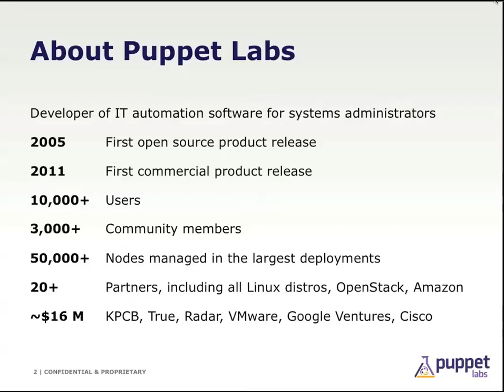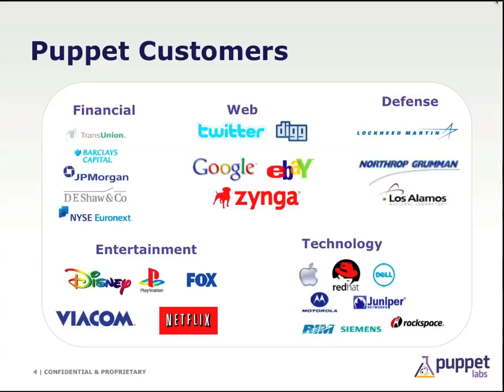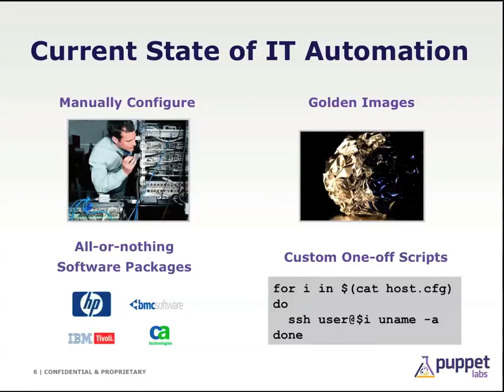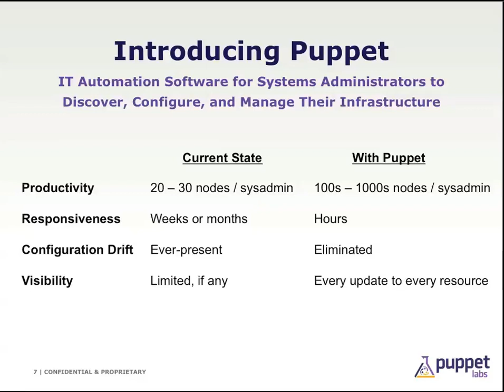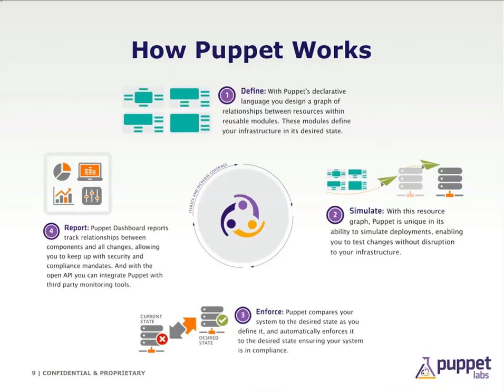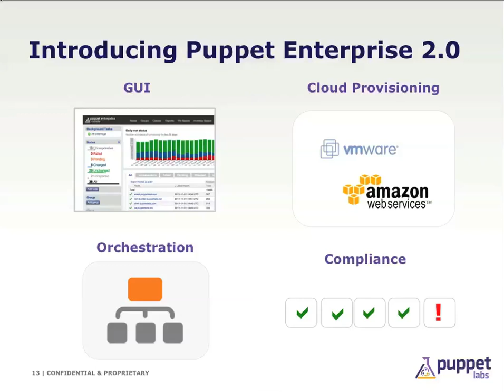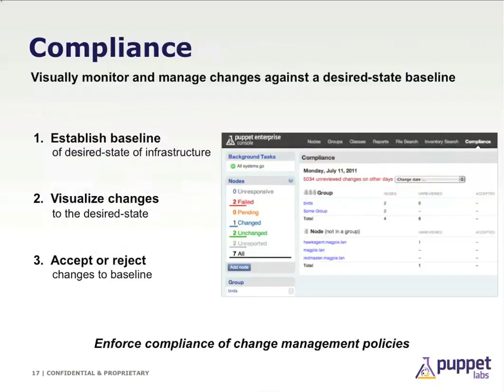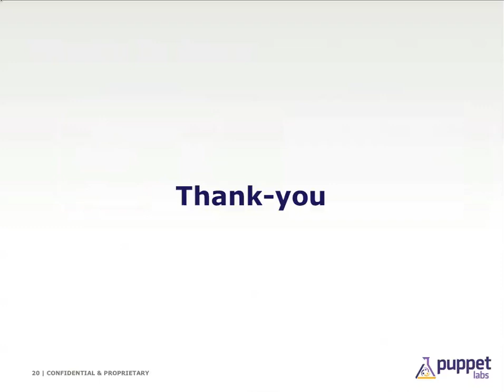Video: Puppet Labs Datacenter Automation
In this video, Luke Kanies of Puppet Labs describes the company's open source datacenter automation and configuration management software.

Puppet Labs' IT automation software enables system administrators to deliver the operational agility and efficiency of cloud computing at enterprise-class service levels, scaling from handfuls of nodes on-premise to tens of thousands in the cloud. Puppet powers thousands of companies, including Twitter, Yelp, eBay, Zynga, JP Morgan Chase, Bank of America, Google, Disney, Citrix, Oracle, and Viacom.